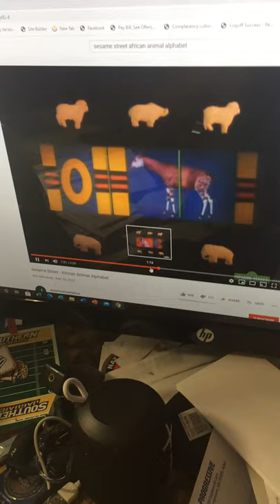Sesame Street O is for Okapi